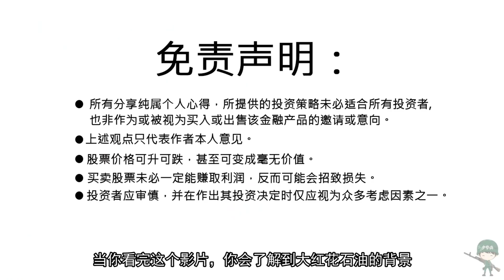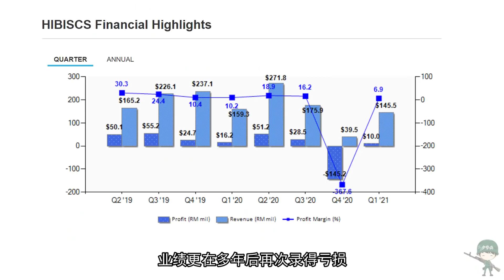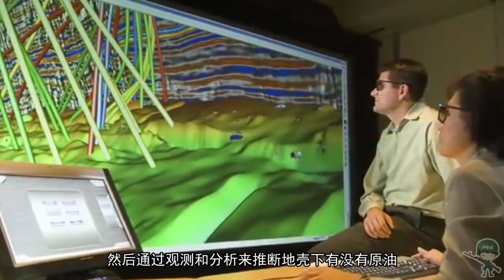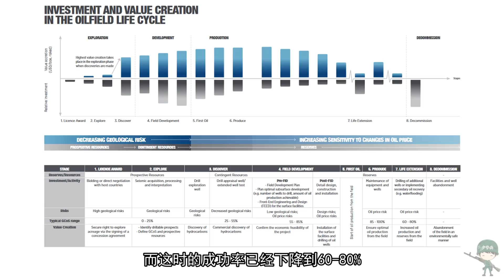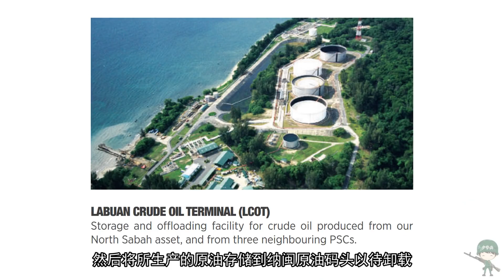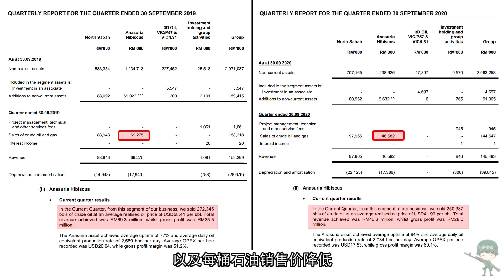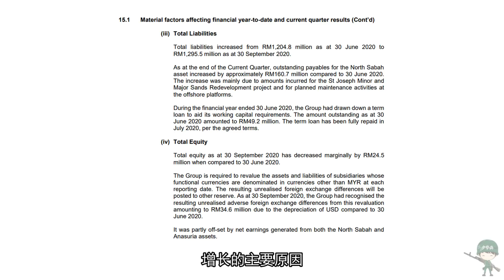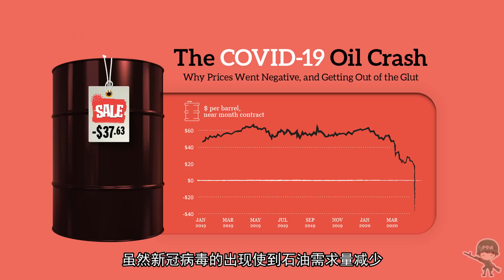大马股票 | 大红花石油 | HIBISCS | 更新21Q1 | 从零开始了解大红花石油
大家圣诞节快乐！！！ 今天为大家更新HIBISCUS PETROLEUM的影片！！
Hibiscus Petroleum 是大马为数不多的负责上游的O&G公司，其业务已经发展到了国际市场。
在2020年可是Hibiscus 大起大落的一年，并首次进行了借贷来维持营运开销，结束了“净现金”公司的美称，使到众多投资者都感到沮丧。
那么究竟Hibiscus 在2020年经历了怎么样的一年？
话不多说，赶紧看影片来了解全部详情。

【影片流程】
00:25 - 背景
02:26 - 油田发展过程
05:28 - 业务
07:53 - 财务报表
11:26 - 总结

1、一个账户多市场交易：支持美国、香港、A股（沪股通、深股通）、澳洲、新加坡市场
2、一个账户跨资产交易：支持股票、期权、期货、ETF、新加坡DLC、涡轮与牛熊证交易
3、赋能被动理财：支持基金超市，开通即可交易全球公募基金
4、费用极低：股票交易享受超低佣金，无出入金费用、公司行动费用、账户管理费
5、全球监管：持有美国、新加坡、新西兰、澳大利亚等多国牌照，实力雄厚，客户资金隔离，安全可靠
6、双语客服：支持中英双语客服，一对一服务
7、免费行情资讯：支持免费的实时美港股行情和新闻资讯
8、发现投资机会：交易者汇集的老虎社区，持续贡献深度观点
东南亚用户(ASEAN Countries)（使用以下链接，注册即获得30天5次免佣卡，开户即获得特斯拉股票9折券，首次入金/转仓将获得最高100新币的股票代金券）

新用户认证企业员工身份并开户，即享最低六个月美股免佣

💬不可錯過的其它精彩影片

📗想要追踪少爷兵的可以Follow粉丝专页📗